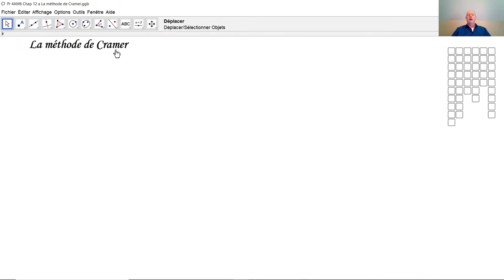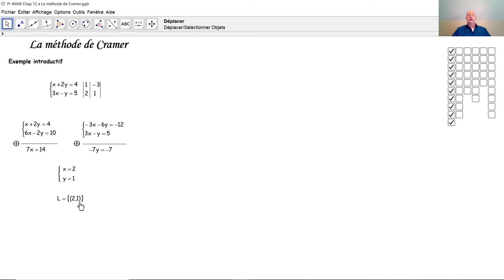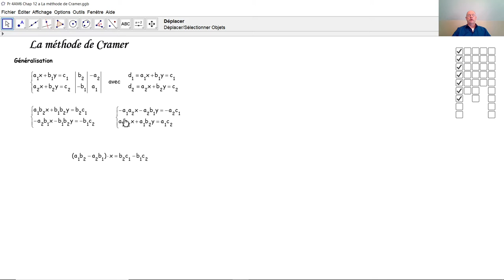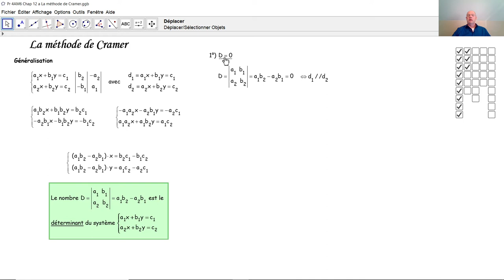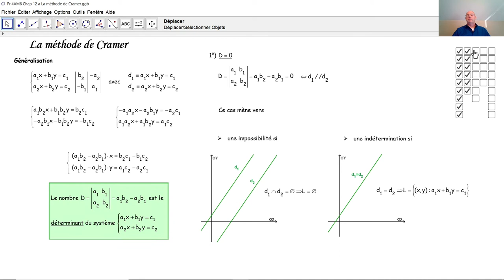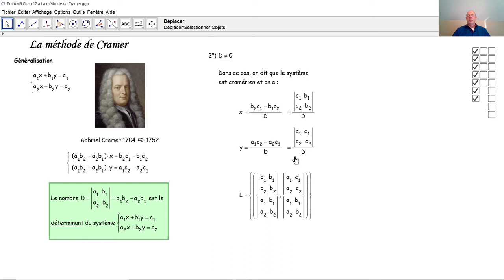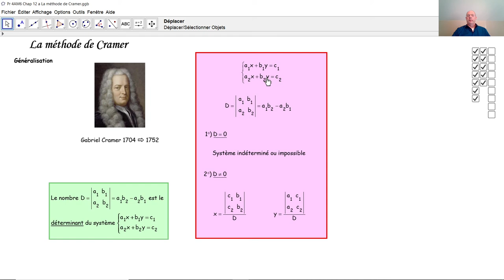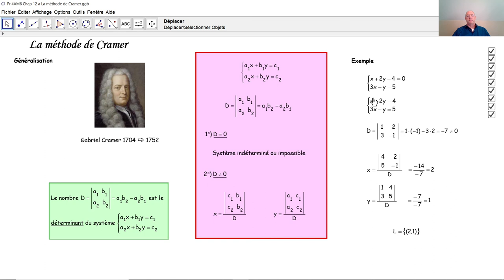La méthode de Cramer F4034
F4034 Dans ce tutoriel, nous démontrons la méthode de Cramer qui permet de résoudre un système de deux équations linéaires à deux inconnues. Ensuite, nous appliquons cette méthode dans un exemple.